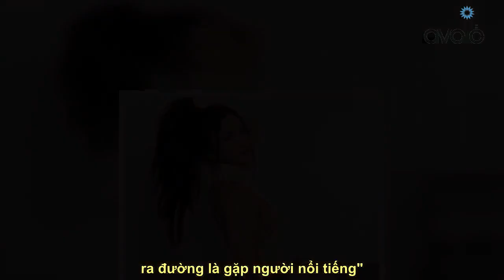Cô gái Nga có đôi mắt chứa cả đại dương mắc lỗi với váy siêu ngắn trên "đảo tiệc tùng"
Nhớ Theo dõi kênh youtube để xem nhiều video hơn nữa nhé Evgeniya Lvovna bị cư dân mạng chê bai vì lỗi kém duyên khi diện váy ngắn.   Evgeniya Lvovna là nữ người mẫu nổi tiếng tại Nga.   Evgeniya Lvovna (sinh năm 1995, tại Nga) là người mẫu, nhà sáng tạo nội dung trên các nền tảng mạng xã hội. Các video, hình ảnh tập luyện, thời trang của người đẹp này luôn nhận được nhiều lượt tương tác cao. Người đẹp từng trải qua quãng thời gian bị miệt thị ngoại hình vì thừa cân khi học cấp 2, sau đó, cô nỗ lực tập luyện, xây dựng chế độ ăn uống khoa học để có được vóc dáng đáng mơ ước như hiện tại. Gương mặt xinh xắn như búp bê với đôi mắt màu xanh dương như chứa cả đại dương cũng giúp cô trông thu hút hơn.  Mới đây trên trang Instagram cá nhân hơn 1,3 triệu người theo dõi, nữ người mẫu này gây chú ý khi đăng tải loạt ảnh trong chuyến du lịch tại đảo Mallorca, thuộc quần đảo Baleares, Tây